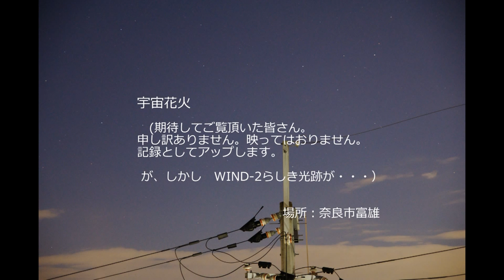S-520-26号機 光跡(2012宇宙花火）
2012年1月12日の宇宙花火の様子を撮影したのですが、肝心の宇宙花火は撮影できず。
只、S-520-26号機が放物線を描いて上昇から落下する様子が映っていた。
今回はその部分を中心に、光跡を残像としたカットを加え、再編集した。
720p以上で、かろうじて見えます。